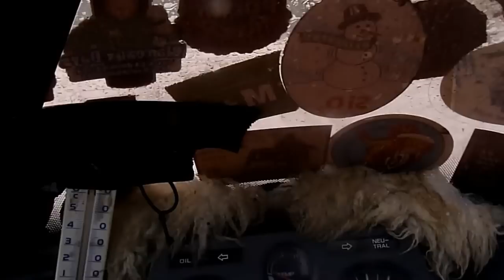Transalpskis - Off road